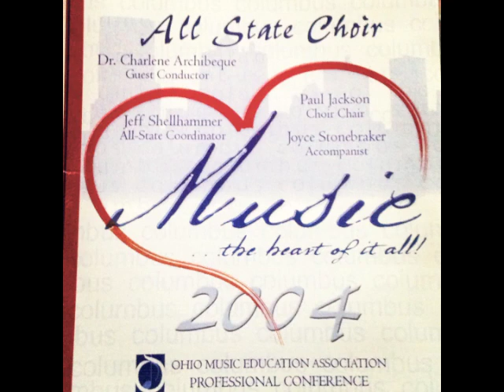Scarborough Fair - OMEA All-State Choir 2004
Scarborough Fair
Arr. Archibeque / National Music

This performance by the 2004 Ohio Music Education Association All-State Choir